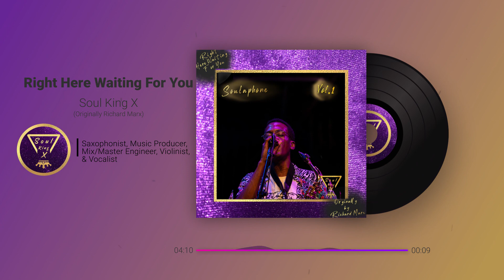Vocal- Right Here Waiting For You - Richard Marx | Soul King X Cover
Here is the fourth piece of my soul in the form of musical admiration. This time in the form of  Right Here Waiting by Richard Marx. This is the fourth addition to my cover project Soulaphone Vol.1. I'm thinking volume 1 will encompass 2021 and each year will be a successive volume. But for now I'll be right here waiting for feedback in the form of likes, comments, and subscribes.

You can find more of my work on all STREAMING Platforms thru my LinkTree